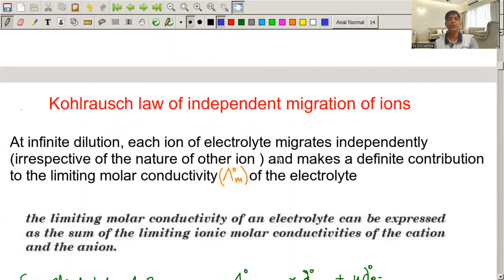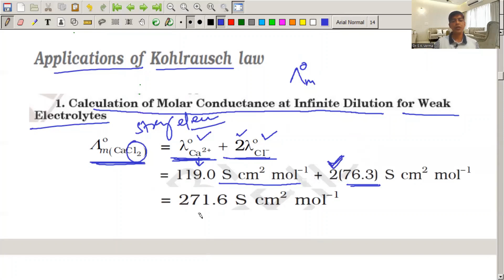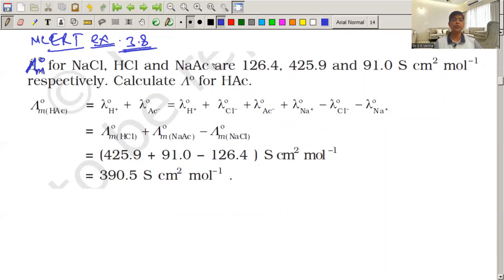9 Electrochemistry | Part-9 | Kohlrausch Law and Its Applications | RPSC 1st Grade Chemistry PYQs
Best channel for RPSC 1st Grade Chemistry

Best channel for RPSC Second Grade Chemistry | RPSC Assistant Professor Chemistry | PGT Chemistry KVS | PGT Chemistry NVS | UP PGT Chemistry

To check our course quality please check demo classes in the application

Some useful playlist for all RPSC chemistry exam

How to prepare RPSC 1st Grade Chemistry?
RPSC फर्स्ट ग्रेड रसायन विज्ञान की तैयारी करने का सही तरीका।